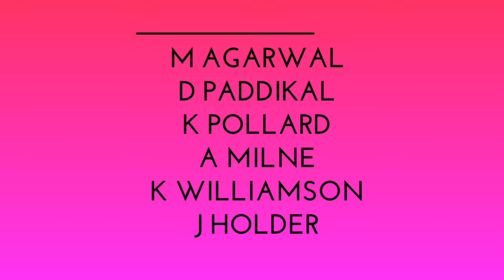IPL 2023 - IPL Trade Highlight | Shardul Thakur, R Gurbaz, L Ferguson, J Behrendroff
Watch IPL Trade Highlight | Shardul Thakur, R Gurbaz, L Ferguson, J Behrendroff.